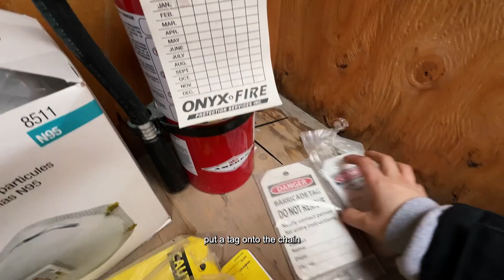A Day in the Life of an Environmental Specialist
Ever wondered what an environmental specialist does on a construction site? We suspect there may be a coyote den near our work zone, and that means it’s our responsibility to investigate and ensure no active wildlife habitats are impacted  🦊

Video Edited by: Rebecca Huntington